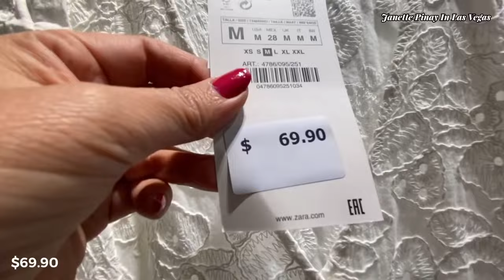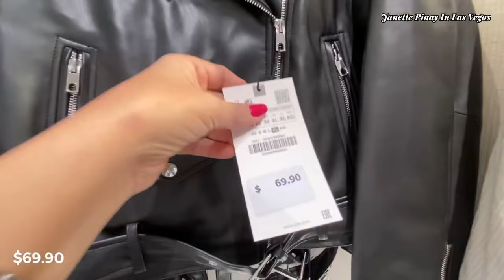ZARA NEW FINDS FASHION DRESS TOPS & SHOES SHOP WITH ME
Hello Everyone! Shop with at Zara new finds dress tops and shoes. Happy Valentine’s!!